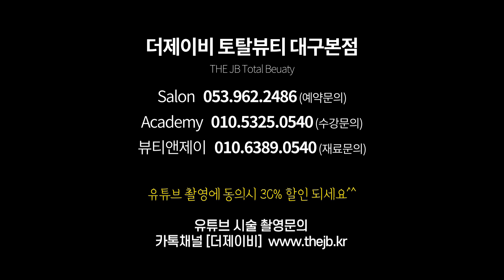[엠보눈썹풀시술] 반영구눈썹 시술시 유의해야 할사항!! 필수시청영상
안녕하세요 더제이비TV 입니다~
이번영상은 지난번에 방문하셨던 스님의 지인분께서 엠보눈썹 시술을 하러
방문해주셨는데요

✚인스타그램
대구본점 대표원장님계정

✚네이버 '더제이비' 검색